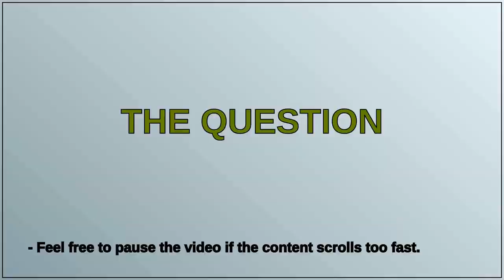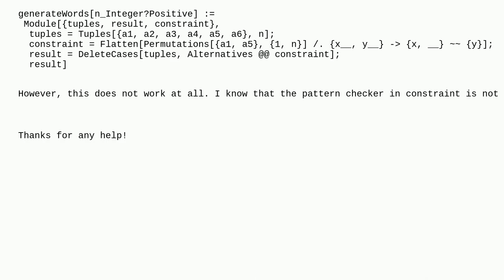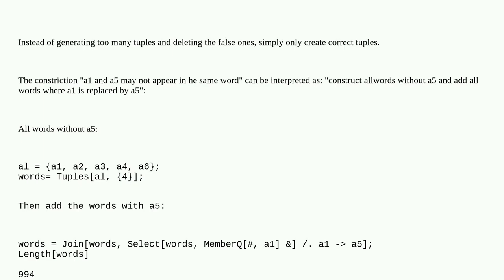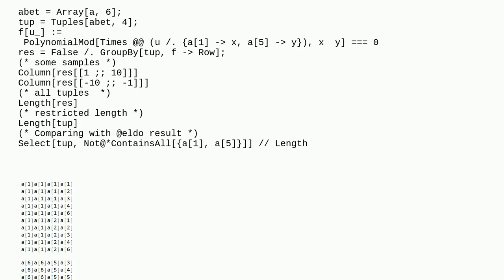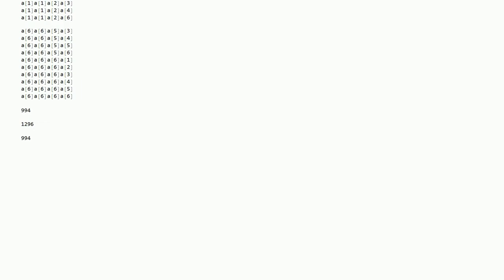Mathematica: n-letter words with restriction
n-letter words with restriction

A special thanks goes out to the community

  pattern-matching